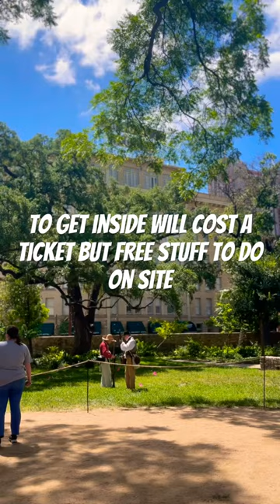5 FREE things to do in San Antonio!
Looking for some free things to do in San Antonio? Here are some quick recommendations!

1. The river walk! The river walk has lots of food, shopping, and tourist experiences to purchase but walking down the river walk is completely free with many sights to see!

2. The Alamo! To tour the inside of the Alamo you do need to purchase a ticket but you can take a photo in front for free as well as access the Alamo gardens in the back. You can also see and learn about the monuments on site!

3. Visiting a local shop is free of course but you can’t leave without being tempted to buy something. The Alamo Candy Co. has so many candies you can’t find anywhere else.

4. Hemisfair park! This park is free to enter and has a lot of fun games and activities for you and your family to enjoy.

5. Visiting 1 of the 5 missions in the city. Most of the missions are free and self guided so make sure to check before you go!